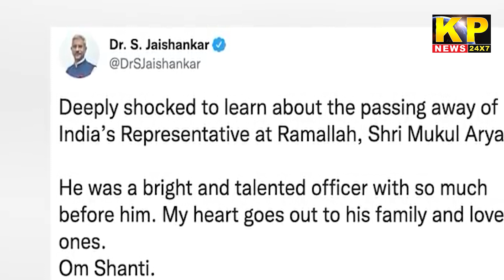The KP News 24x7 | 3PM Bulletin - 07 Mar 2022 - Bidar News Today | Karnataka News In Hindi